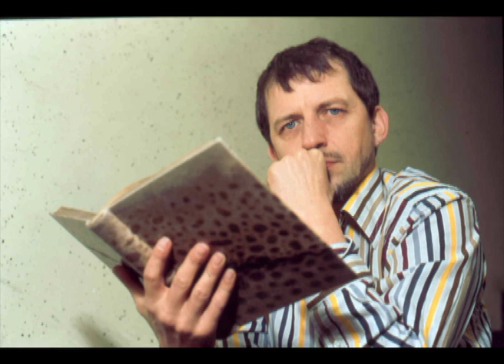WOLFGANG MÜLLER "ich hab sie gesehen!"